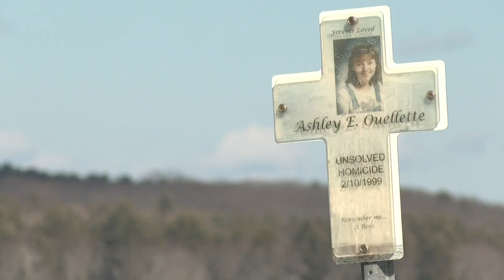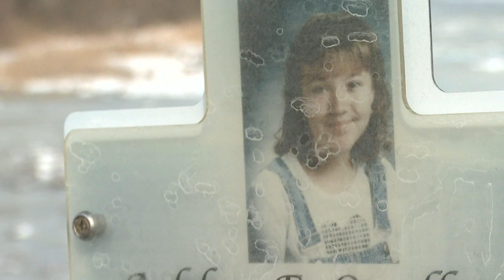Part 1: Maine State Police investigating new tips on 1999 murder of Saco teen Ashley Ouellette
Police said they received roughly four tips in the last two months that they are now investigating. The 15-year-old girl was killed in 1999.